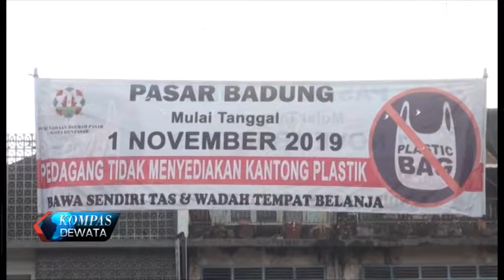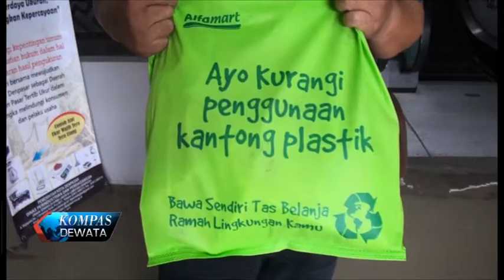TANGGAPAN WARGA TERKAIT LARANGANGAN PENGGUNAAN PLASTIK SAAAT BERBELANJA